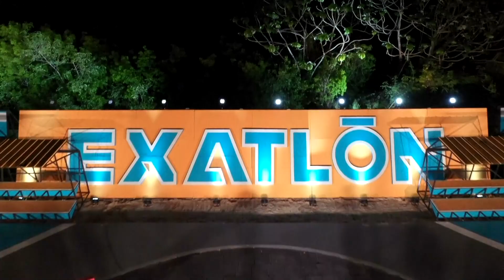¡El Día Trae Muchos Premios! | Exatlón Capitulo 15 EEUU #7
Los capitanes de
los equipos
Exatlón Capitulo 15 EEUU #7